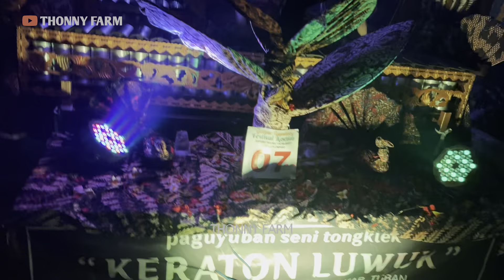LUAR BIASA PUENAK!! JUARA 1 FESTIVAL TONGKLEK RAMADHAN 2024 SE JATIM PLUMPANG TUBAN | KERATON LUWUK